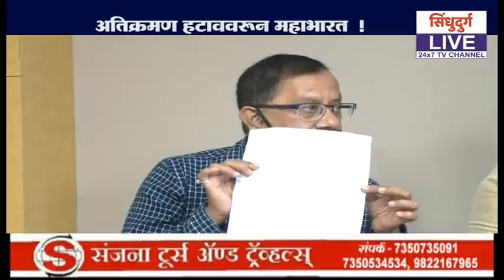MAHABHARAT | चर्चा वाडीतल्या महाभारताची